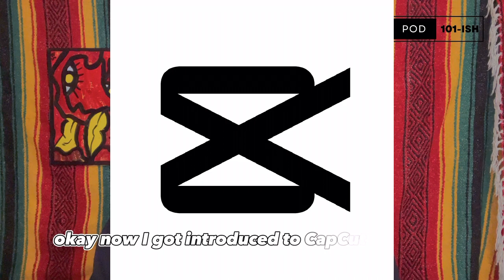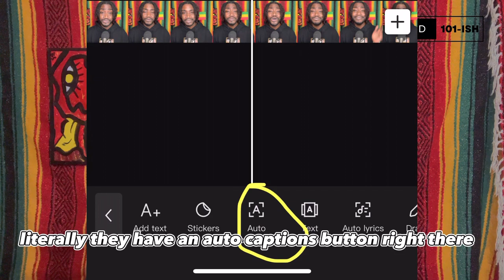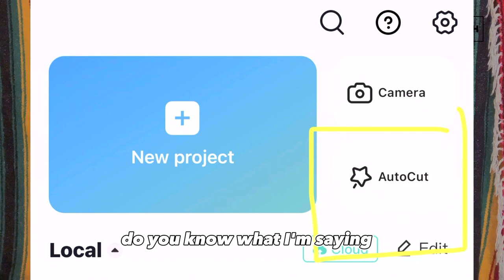BEST APP FOR PODCASTERS‼️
Looking for an easier way to create your video without the all the stress and worry?? I got you!

On this video of POD 101-ISH, I'm discussing about a new app that I found and use called Cap Cut that has been taking the creator world by storm.